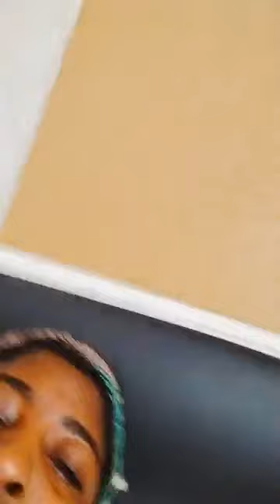VIRUS LYDIA: "Reine Mère Bio je te réponds"